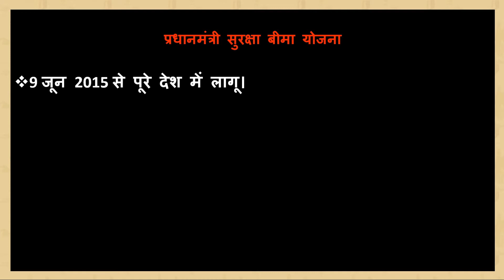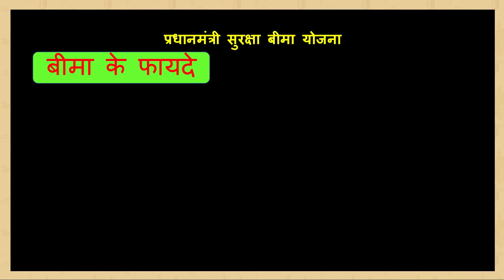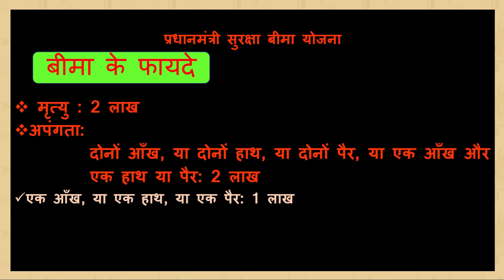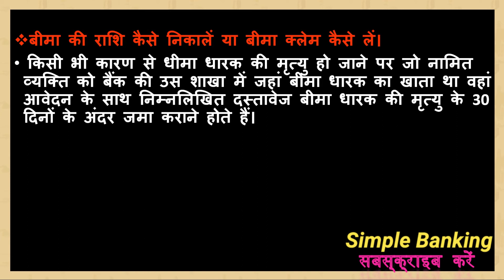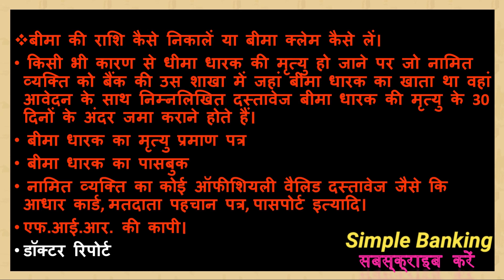क्या है प्रधानमंत्री सुरक्षा बीमा योजना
This video tells about pradhanmantri suraksha bima yojana. It is about 2 lakhs insurance which an insurer will get upon accidental death and loss of eyes and limbs. the premium for the insurance is only 12 rupees. Age limit for insurance is 18 to 70 years.